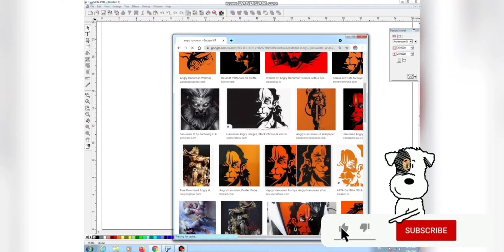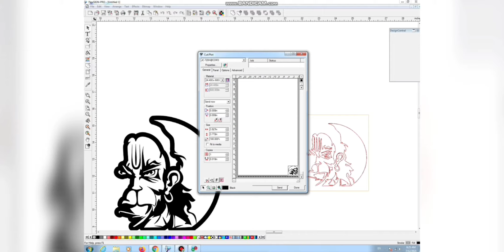How to create a file file with the flexi 8.1 Pro How to Create a File B Logo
angry Hanuman sticker mein kaise banaen

is Tarah Kisi bhi photo ko sticker ke roop mein banaa sakte h

sticker mein banane ke bad bhejo photo hai amazing

yadi banvana ho to contact kar sakte hain

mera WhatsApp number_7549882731